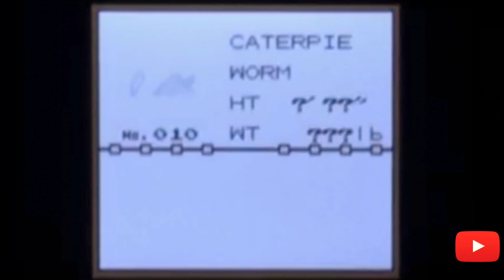Pokemon Yellow Special Pikachu Edition | Escaping Viridian | Part 2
*** Pokemon Yellow *** Special Pikachu Edition *** Part 2 ***

The adventure begin!